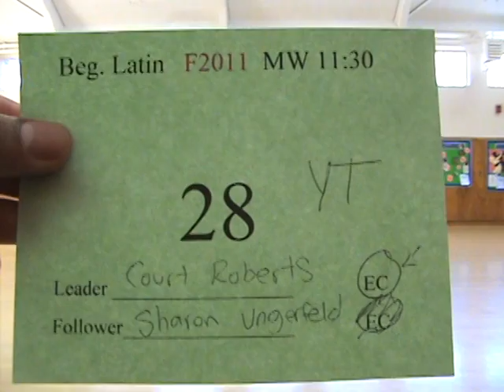3291 SJSU F11 MW11 #28